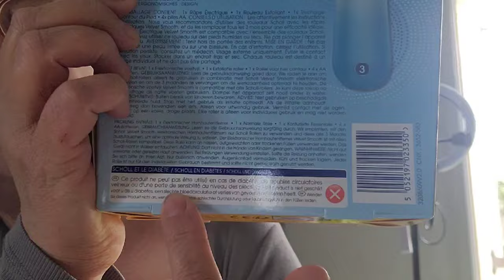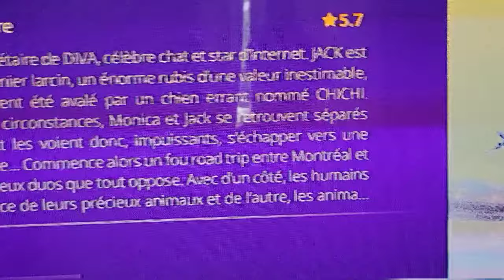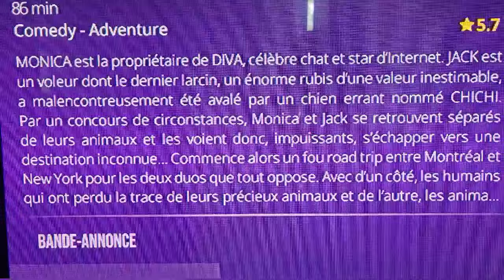Le choix de mon film # la pâtisserie # la salade 🥗 # bla bla......